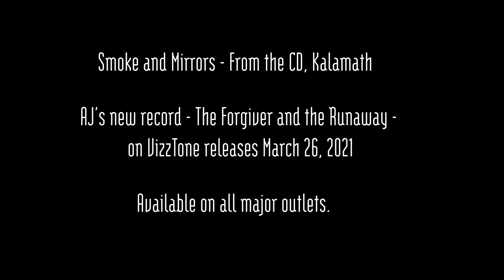Precedence Clip - AJ Fullerton - Smoke and Mirrors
One of our favorite of songs AJ performed LIVE at Precedence on February 18, 2021. AJ has blues in his soul.